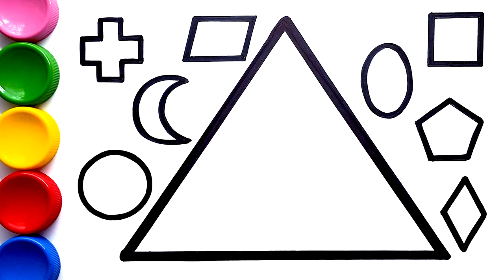How to Draw Geometric Shapes and Painting Colors Cubes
Drawing shapes and painting colors cubes